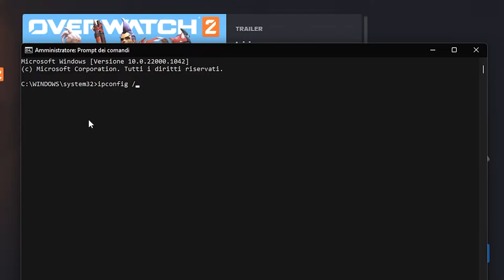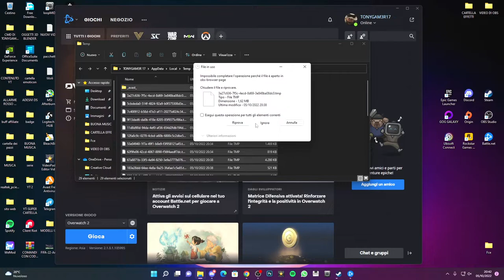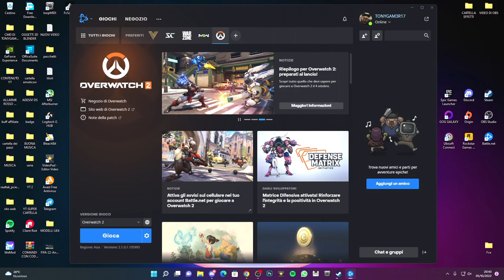Come Risolvere gli errori di Overwatch 2 e Connessione al server di gioco non riuscita su PC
Come correggere gli errori di connessione del server di Overwatch 2 su PC

In questo video, ti mostrerò alcuni metodi su come correggere gli errori del server di Overwatch 2 sul tuo PC o laptop Windows 10/11. Se hai provato ad avviare Overwatch 2 ma non riesci a connetterti o rimani bloccato nella schermata di caricamento, potresti ricevere un messaggio di errore che dice "Connessione al server di gioco non riuscita... Nuovo tentativo" o "Si è verificato un errore imprevisto del server", impedendoti di accedere al gioco. Ci sono alcuni metodi che puoi provare a correggere questi errori di connessione in Overwatch 2 su PC.

PC:
MOBO: B450 GAMING PLUS
CPU: R5 3600
GPU: 1660 SUPER
RAM: 16 GB
CASE: 4000D AIRFLOW CASE CORSAIR

VIDEO TUTORIAL
               GAMES---TECH---MICROSOFT